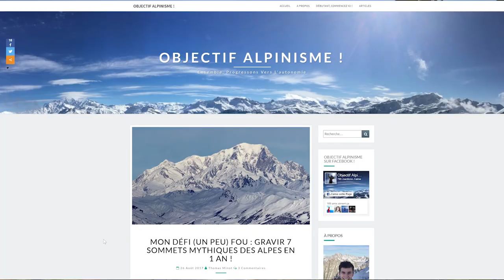Comment devenir autonome en haute montagne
Devenir autonome en haute montagne n'est pas une mince affaire ! C'est un environnement risqué qu'il est dur d'appréhender. Mais avec un peu de curiosité et une bonne dose de passion rien n'est impossible !
Je vous explique comment j'ai progressé en alpinisme et en ski de randonnée et comment je suis arrivé à être autonome en montagne pour des courses de niveaux F à AD en un an.

Mon défis (un peu) fou : Gravir 7 sommets mythiques des Alpes en un an ! :

La montagne et alpinisme

Livres :
L'alpinisme: Des premiers pas aux grandes ascensions
Le Guide de la Montagne
Pour la nouvelle version revue et augmentée